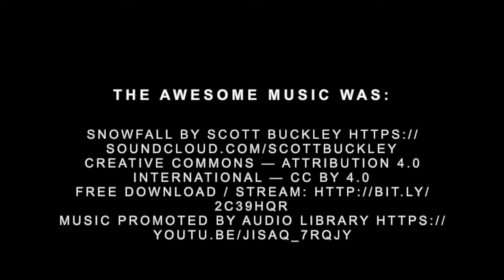Streets of Rage 4 Video Games As Art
During my play through of games I take screenshots to show the level of artistry on show to make these wonderful experiences. I have over 50 video games as art galleries and will be uploading more videos in the near future. This video looks at the stunning 'Streets of Rage 4', a recent sequel to the bonafide classic games from the Megadrive / Genesis era. This game recaptures the magic but updates some mechanics for the modern audience. It's a brilliant return to form for a series that has been much missed. Welcome back Adam, Blaze and Axel!

You can check out more pop culture and geek culture articles, screenshots and various other goodies

There is power in art and culture to challenge world views. Video games are an art form and the medium often make you the centre of its world. You can bend the world to your will (depending upon the parameters of the game) and be the agency so it is an interactive and immersive art form.